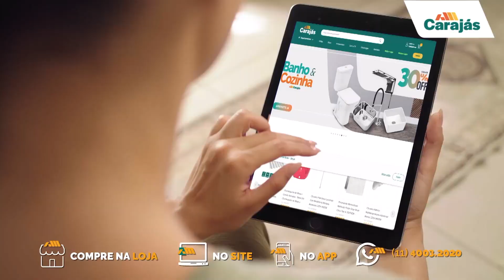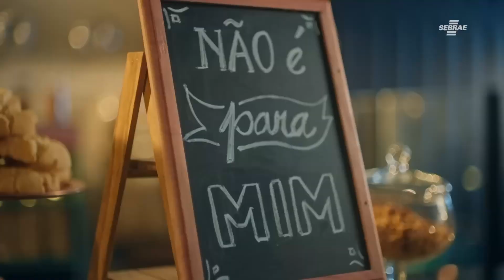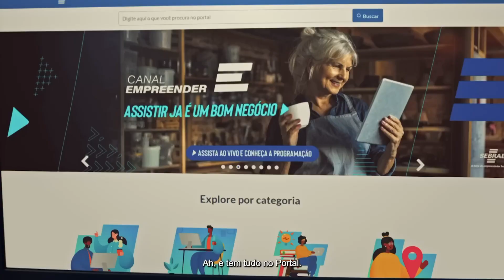PROGRAMA NETO AUTO ENTREVISTA O SOMMELIER BARTÔ BARBOSA